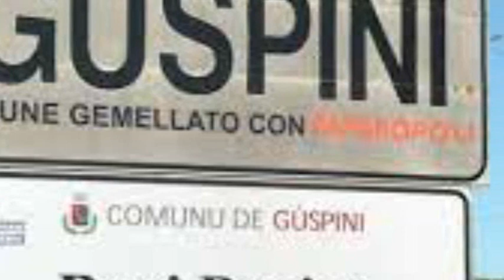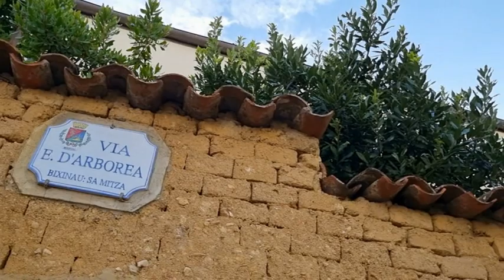la poesia la città la voce: guspini e i versi di pedro salinas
la poesia la città la voce: oggi visitiamo guspini nel sud sardegna, con gli splendidi versi di pedro salinas e i video girati da marina e dino ignani. con “vento” una brano di matteo cavicchini e beppe costa
beppe costa incontri